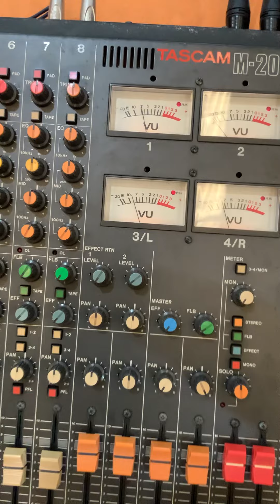สามทางก็เอาอยู่กับ ครอสดิจิตอลที่มีฟังก์ชั่น SUM